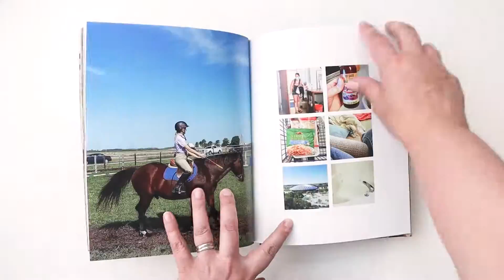Lightroom Classic Photo Book | 2021 Project Life Album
Free Workshop ✨ SPARKED: Three Simple Steps to Reignite Your Motivation and Scrapbook More Consistently ✨ Register
. . . . . . . . . . . . . . . . . . . . . . . . . . . . . . . . . . . . . . . . . . . . . . . Building photo books right inside of Lightroom Classic has changed my scrapbooking.

★★★ ABOUT SIMPLE SCRAPPER ★★★
Scrapbooking can be simple. Let us help you craft a hobby that is happy and productive. ♥ My name is Jennifer Wilson and I'm your guide at Simple Scrapper. My mission is to help memory keepers throw out the "rules" of scrapbooking and create perfect-fit plans for crafting with photos.